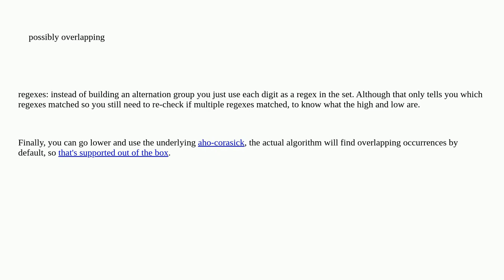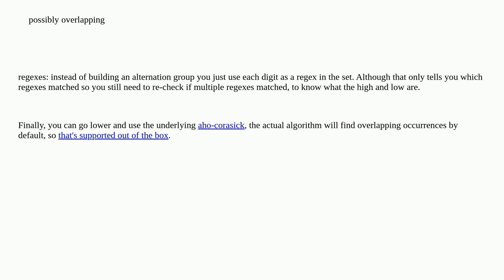Overlapping matches in regex? (rust regex engine)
A special thanks goes out to the awesome community

  regex rust